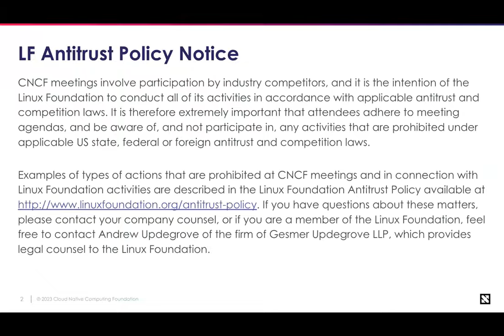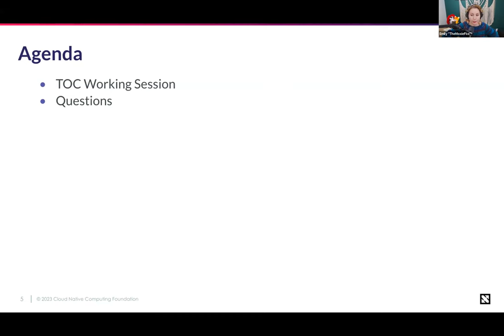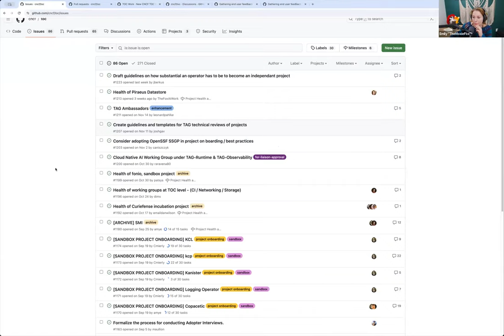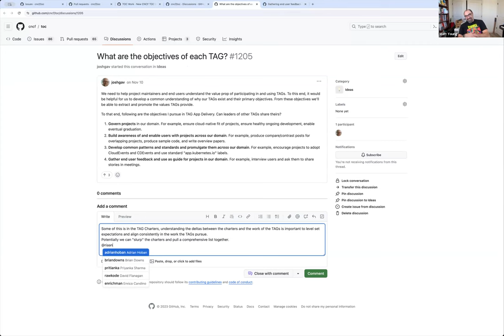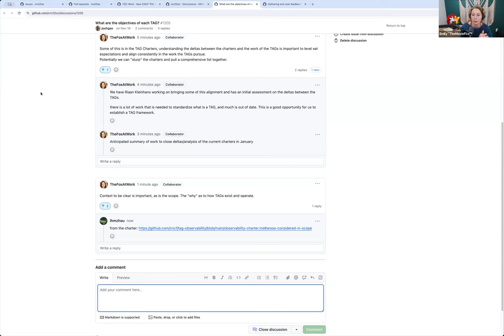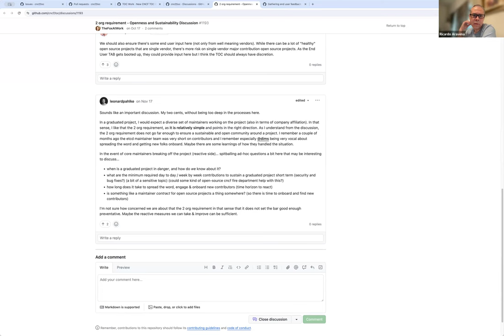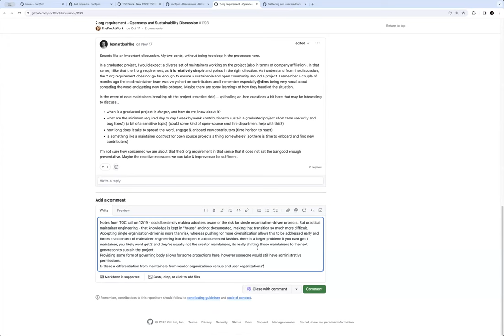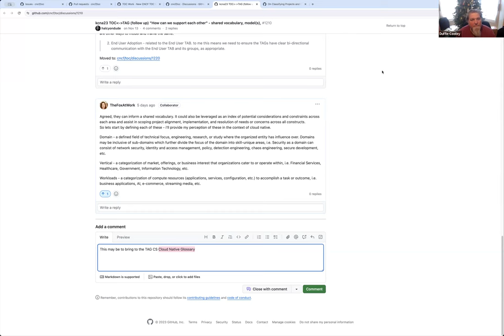CNCF TOC Meeting 2023-12-19